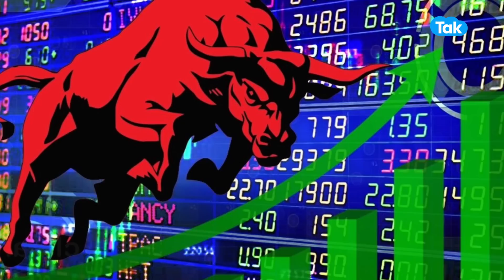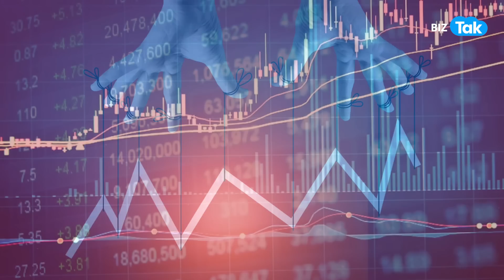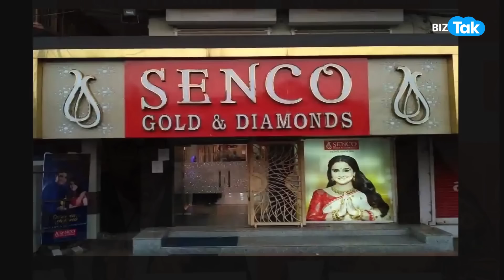आ रहा है बंपर पैसा कमाने का मौका! लेकिन ये है रिस्क! | BIZ Tak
The IPO on Senco Gold will kick off for subscription on Tuesday, July 6, 2023 as the company will sell its shares in the range of Rs 301-317 apiece with a lot size of 47 equity shares
BizTak Premium ज्वाइन करने के लिए क्लिक करें .